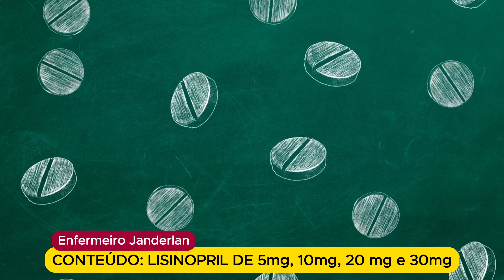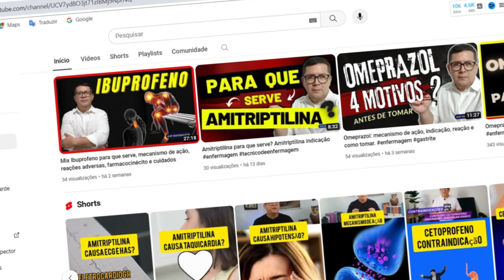Lisinopril de 5mg, 10mg, 20mg e 30mg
✅E-BOOK 5 Grupos de Medicamentos Que os Medicos Evitam.

✔Aqui você encontra variedades de produtos
✔Super novidades imperdível que trazem soluções

O que é comprimido?
Comprimido é uma forma farmacêutica sólida que contém uma dose única de um ou mais princípios ativos, obtida pela compressão de partículas.
Vejam que o lisinopril apresenta dose bastante variadas:
– Comprimidos de 5mg,
– Comprimidos10mg,
– Comprimidos 20mg ou 30mg,